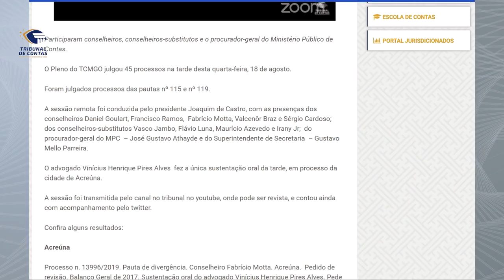19/08/21 - Minuto TCMGO - Pleno